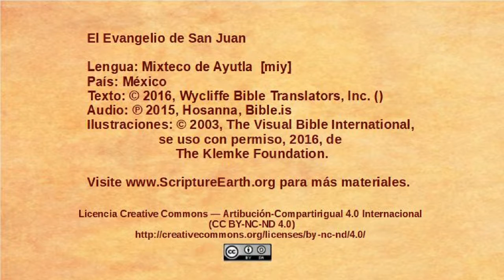Mixteco de Ayutla – John 6:1-15 - Jesus feeds a multitude [miy]